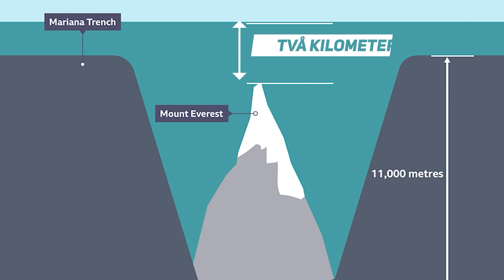Vad händer om Jorden SLUTAR ROTERA? 😱 Intressanta fakta om rymden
Från det ögonblick den föddes, för mer än 4,6 miljarder år sedan, har vår jord roterat från väst till öst. Om Jorden plötsligt skulle sluta rotera runt sin axel men fortsätta röra sig runt solen, skulle det leda till många globala förändringar. Vad kan vänta vår planet och kommer mänskligheten att ha en chans att överleva?

00:00 Vad händer om Jorden slutar rotera?
01:04 Vilka hemligheter gömmer Marianergraven?
02:03 Kan denna orm flyga och klättra i träd?